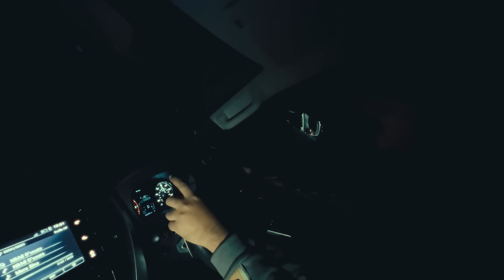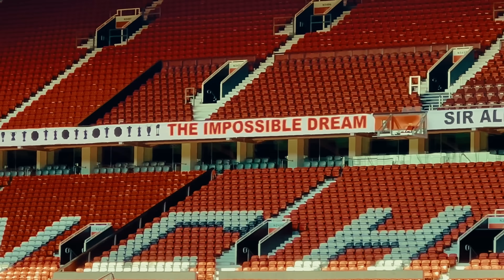Dangerous Road trip to Manchester with @MortaLyt 🤫